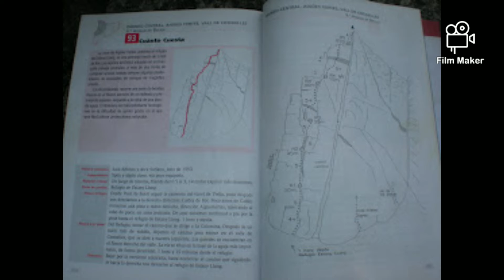via Cuanto Cuesta Agulles de Dellui 270 m 5+ obligat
bona escalada en un entorn increïble